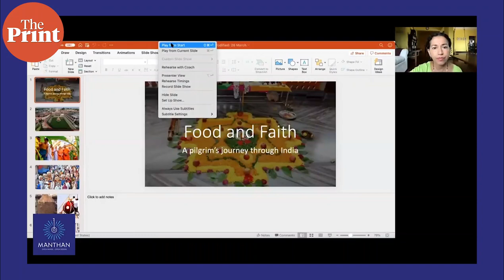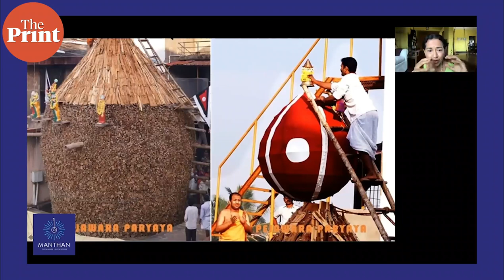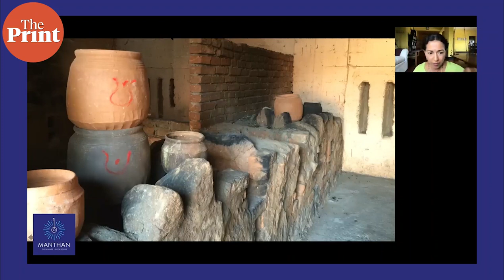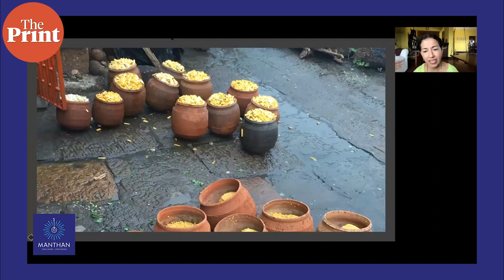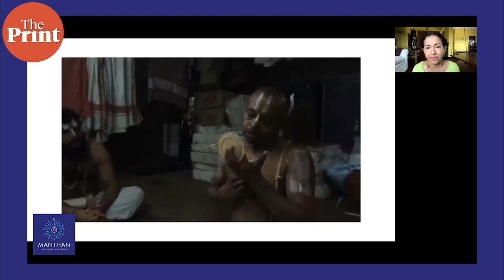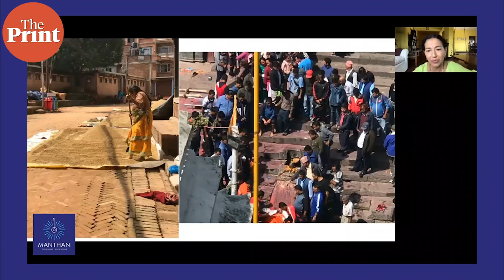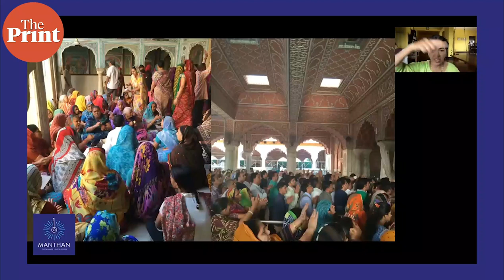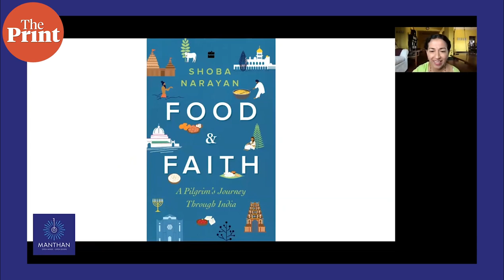'Food & Faith: A pilgrim's journey through India' with Shoba Narayan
In this Manthan session, author Shoba Narayan talks about approaching faith through food and her experience of partaking sacred food in shrines across India. She adds that sacred food is connected to the history, myth, and identity of shrines.